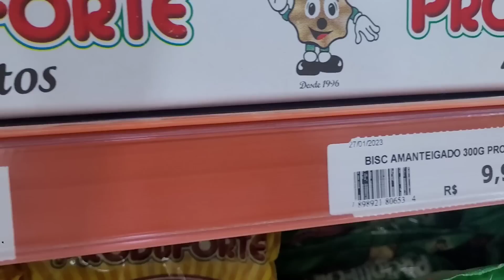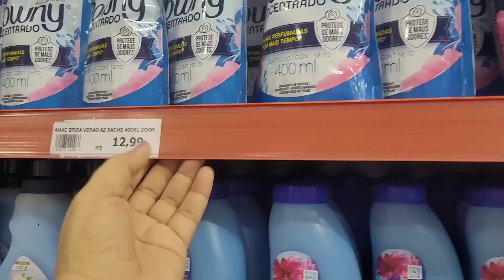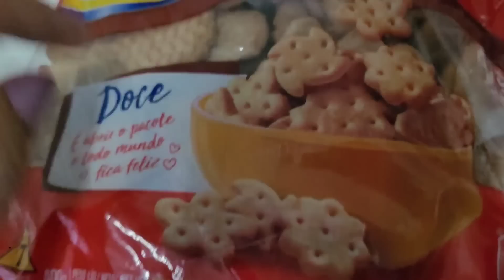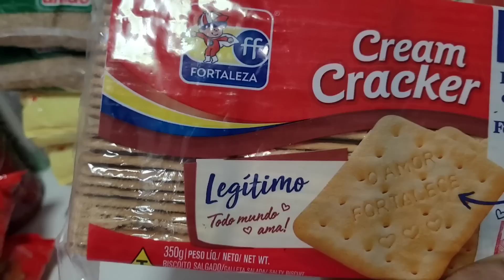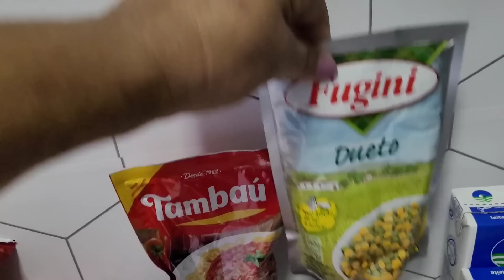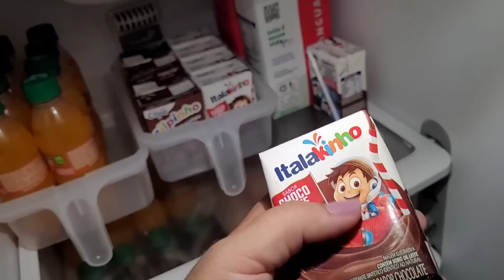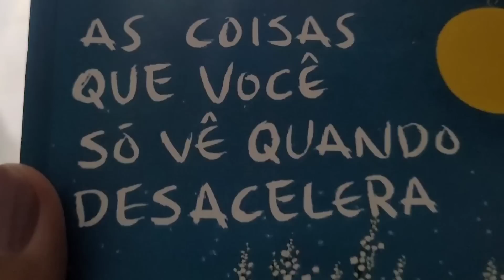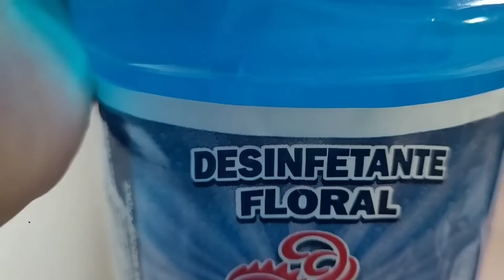ASSIM VOCÊ TERÁ SUCESSO NO QUE FIZER + supermercado,almoço e muito mais por casa limpa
o segredo do sucesso em tudo que você faz,um novo dom me senti realizada